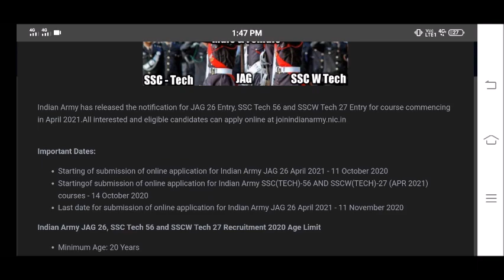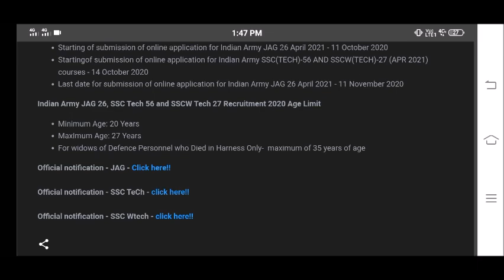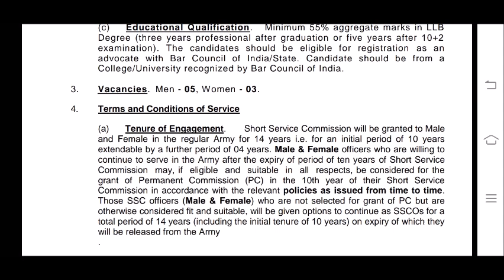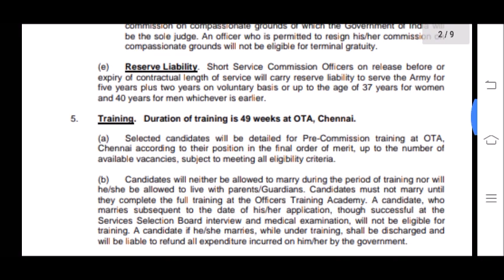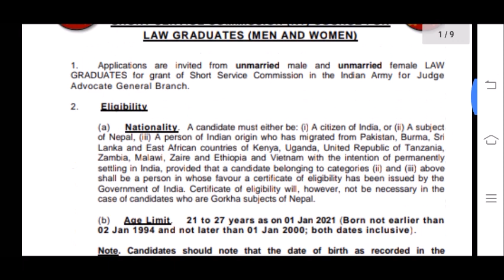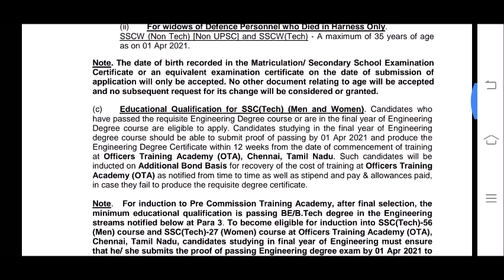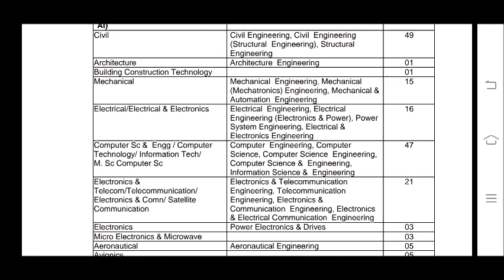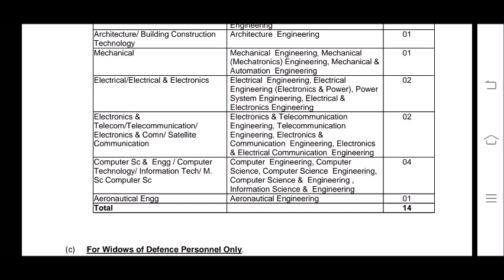INDIAN ARMY RECRUITMENT 2020 | BIG UPDATE | MALE & FEMALE | Jobs on Malayalam